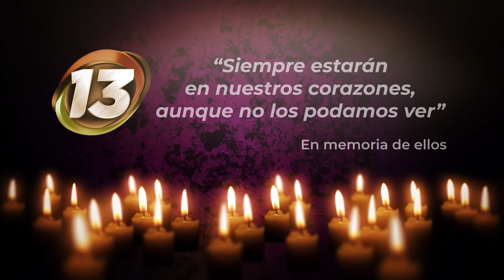EllosViven 🔴 Ofrenda 38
28 de octubre de 2021